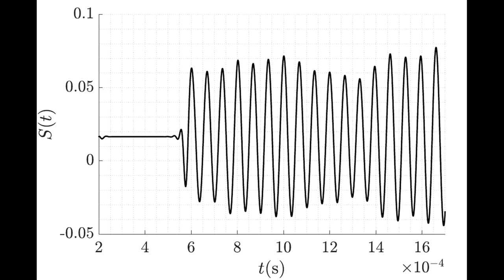Numerical approach for Doppler radars: uniformly moving airplane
In FDTD, a plane electromagnetic wave illuminates a uniformly moving airplane. A continuous wave (CW) excitation is used. The field is saved at an observation point. The saved field is mixed, filtered, and time rescaled to obtain the radar response.